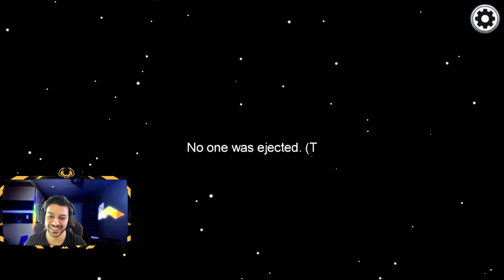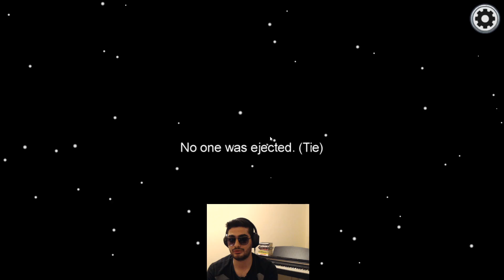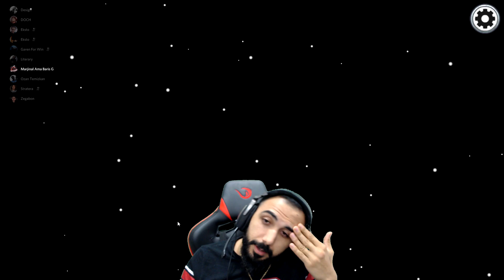DOST DEDİKLERİMİZ BİLE ARKADAN BIÇAKLIYOR! 😥 | Barış Can